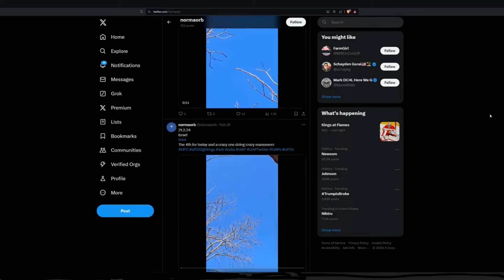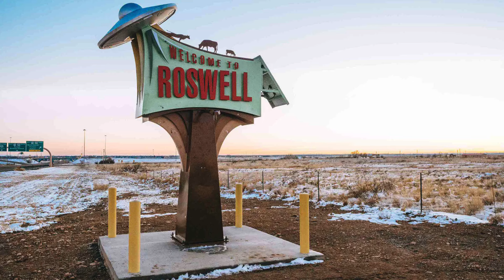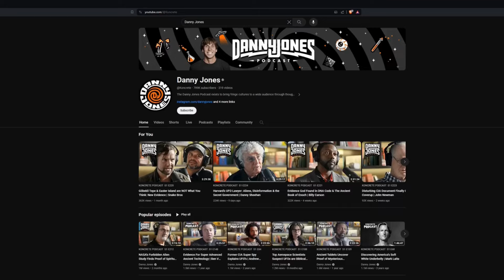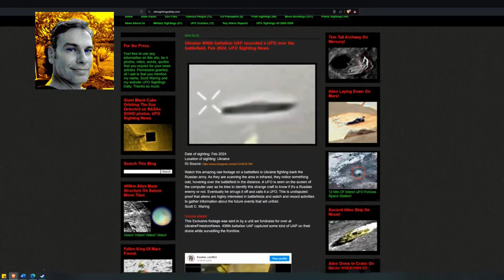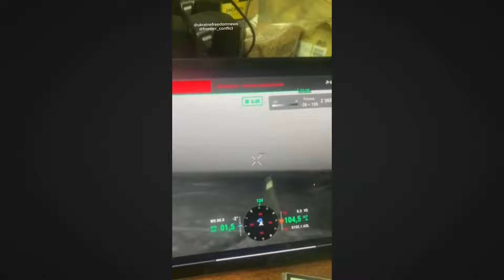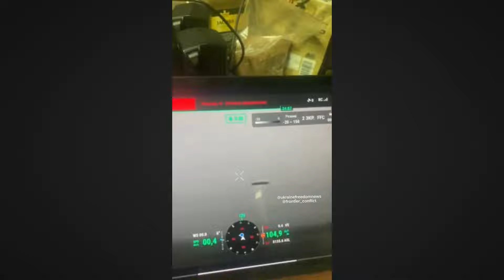Series of Strange Events You Should See For Yourself | UAP Footage | Disclosure 2024 UFO Sightings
Sightings of orb luminous objects are being sighted everywhere, from a pub in London, to a rural area of Argentina.  Are they the same object?  Footage out of Ukraine shows something completely unexpected to the battalion monitoring the frontline, what could it be?